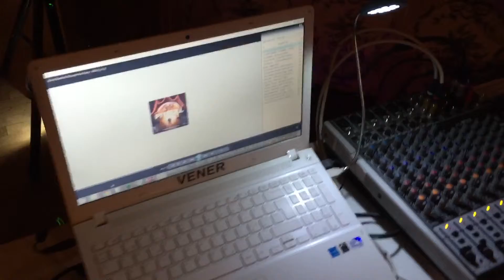David guetta - -BAD- soundcheck ( djv )